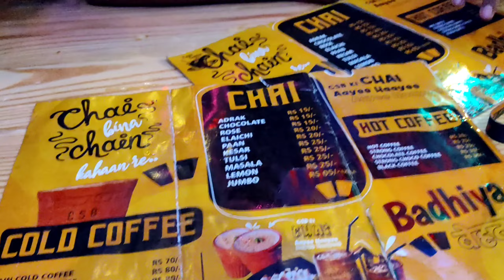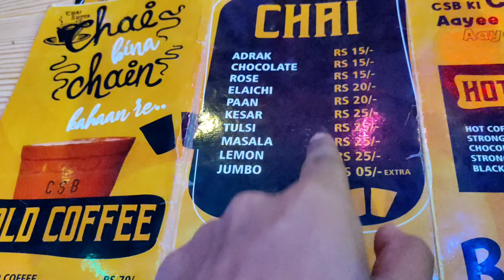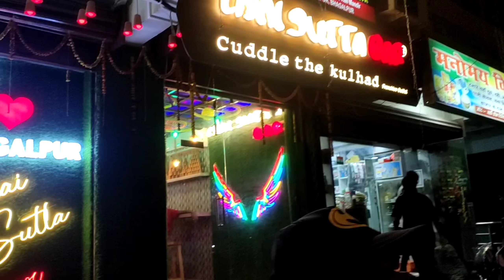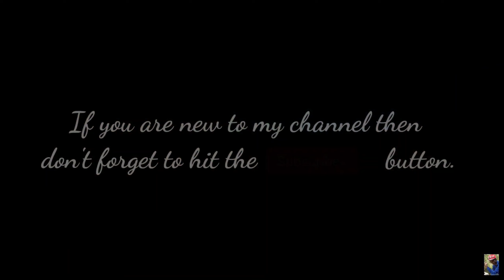Chai Sutta Bar In Bhagalpur🔥🧋☕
Hey guys,
This video shows my visit to newly inaugrated cafe - Chai Sutta Bar in Bhagalpur, Bihar.

Address : Near SM College, SM College Road, Khanjarpur, Bhagalpur.

This video is made for fun and entertainment purpose.